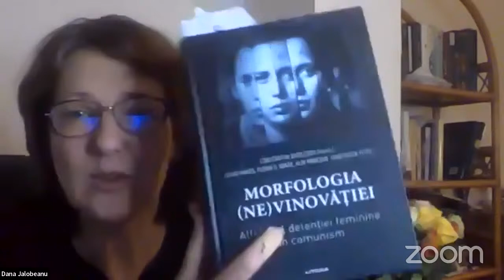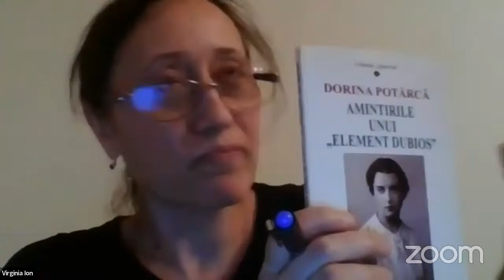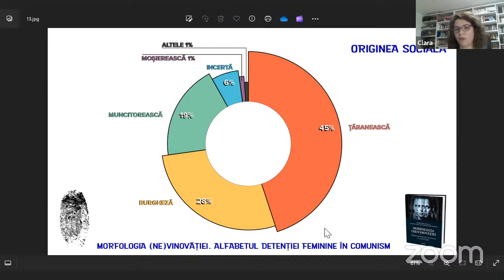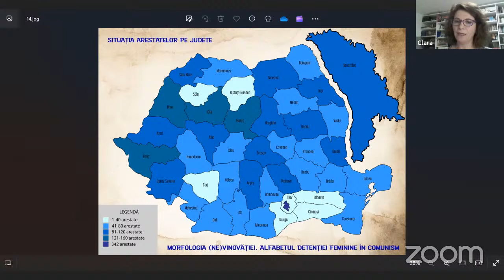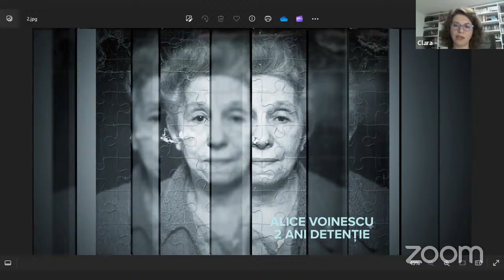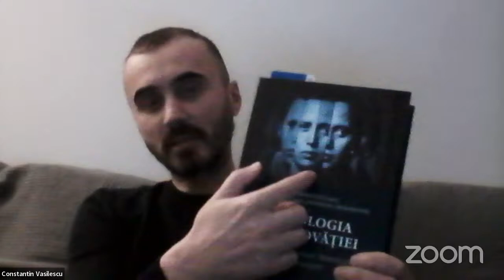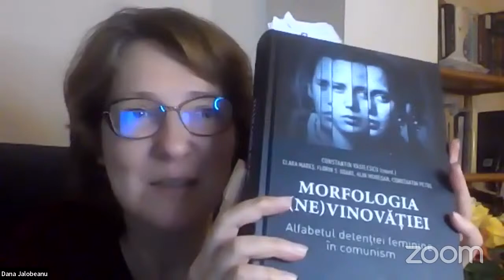Cafeneaua filosofică 103: Războiul împotriva femeilor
În România lui Ceaușescu se făcea mare caz de data de 8 martie. Era celebrată, femeia, mama, tovarășa, muncitoarea... În același  stat în care se ducea, de foarte multă vreme, un război împotriva femeilor. La Cafeneaua filosofică vom porni de la o carte: Morfologia nevinovăției: Alfabetul detenției feminine în comunism. Și de vom întreba asupra resorturilor ascunse ale mecanismului războiului împotriva femeilor. Dana Jalobeanu și Grigore Vida în dialog cu Clara Mareș, Constantin Vasilescu și Virginia Ion.